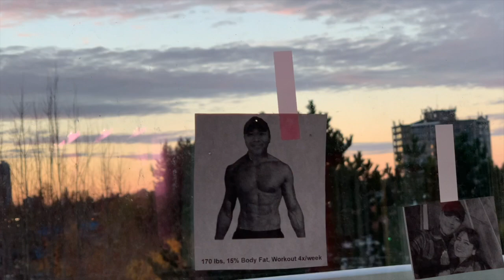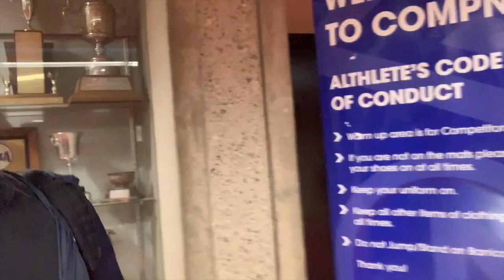I Take You To My Work And Jiu-Jitsu Competition!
Hope you had a fun time, looking forward to making more videos like this. If you had a lot of fun then go ahead and give me some of that love by subscribing, liking, and commenting on what you'd like to see, who knows maybe I'll do it! If you're feeling extra nice make sure to share and spread that jiu-jitsu goodness. anyways, see ya'll next time.

Timestamps
0:00 - Intro
0:13 - Morning work and meetings
4:54 - Next day (thankgiving)
7:25 - Weightcut & pool
9:00 - Morning of competition
14:10 - advice from Prof. Café
15:06 - Prof. Yang fight
15:30 - Prof. Cafe vs Prof. Lou
17:25 - First Fight
22:59 - Semi-Final
28:38 - Finals
35:19 - Results & Dinner